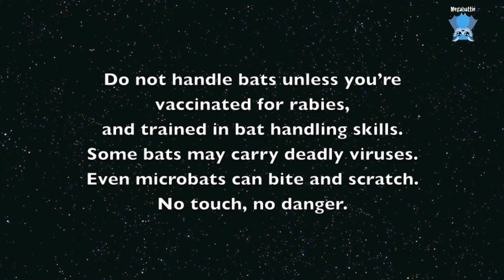Rescuing a microbat on a garage door: this is Maggie May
This little girl is a Lesser Long Eared Bat who was very flat when I picked her off the garage door where she had been hanging for 36 hours.
Her ears were up which is always a bad sign, and she was very shouty, however when I got her to the carer she'd warned up significantly and was cranky and wriggly.
3 days later, she's stuffing her face and behaving like a normal little microbatty.

I named her because on the way home the Rod Steward song Maggie May came onto the radio and it's May, and I'd just visited Maggie, so it seemed appropriate.